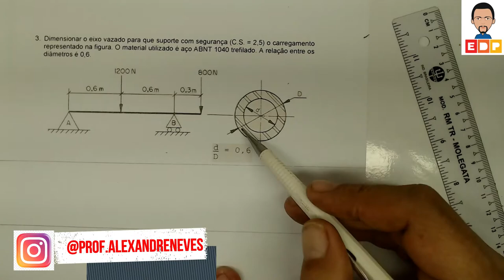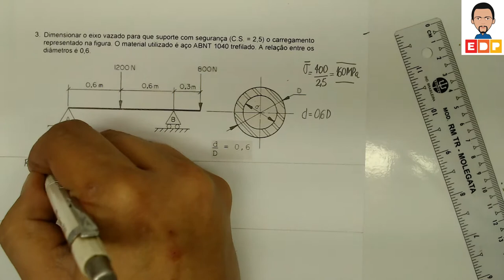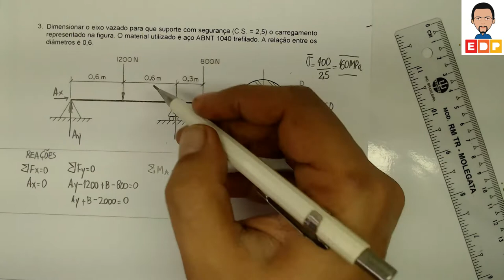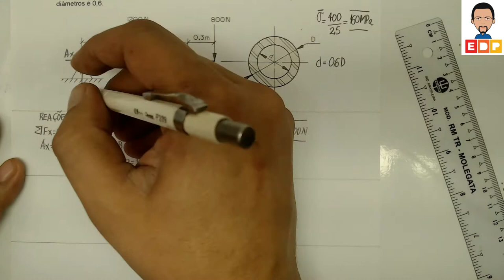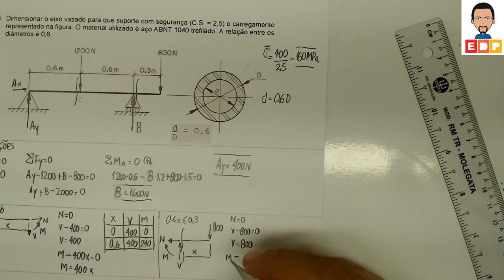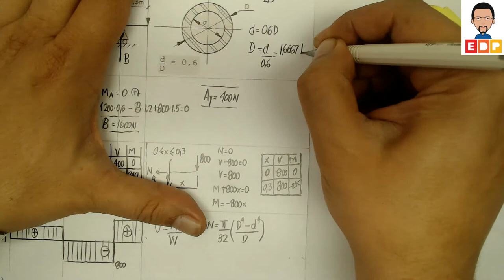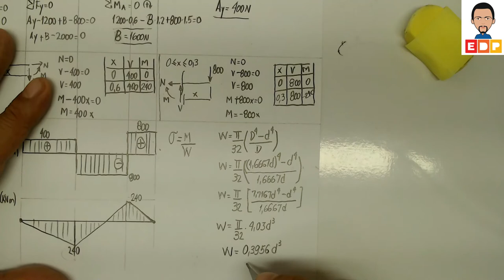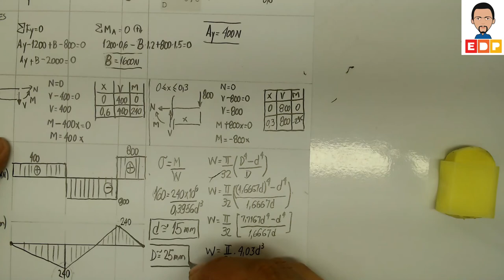COMO DIMENSIONAR UMA VIGA SUJEITA A FLEXÃO EM RESISTÊNCIA DOS MATERIAIS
NESTE VÍDEO MOSTRO COMO DIMENSIONAR UMA VIGA SUJEITA A FLEXÃO. PARA A FLEXÃO SIMPLES É NECESSÁRIO CONSTRUIR OS DIAGRAMAS DE ESFORÇOS INTERNOS DA VIGA E COM O MÓDULO DE RESISTENCIA A FLEXÃO É POSSIVEL OBTER A ÁREA DA SEÇÃO TRANSVERSAL DA MESMA.

ENUNCIADO

Dimensionar o eixo vazado para que suporte com segurança (C.S. = 2,5) o carregamento representado na figura. O material utilizado é aço ABNT 1040 trefilado. A relação entre os diâmetros é 0,6.